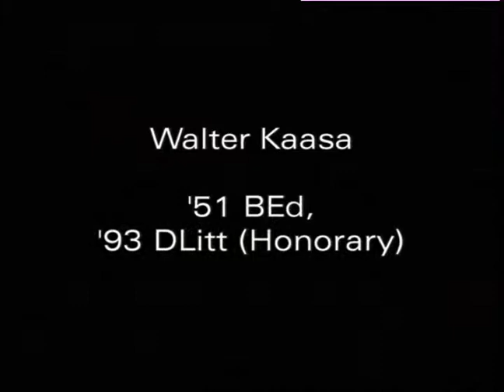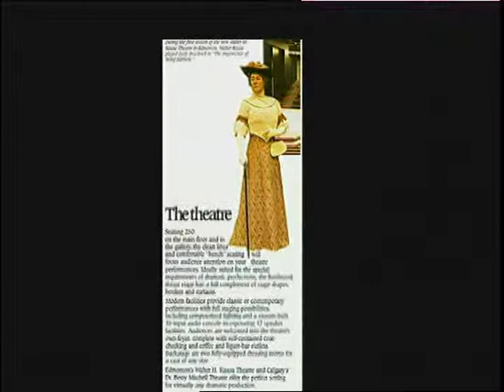University of Alberta 2000 Distinguished Alumni Award Walter Kaasa, ’51 BEd, ’93 DLitt(Hon)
As an actor, director, and narrator, Walter Kaasa ('51 BEd, '93 DLitt (Honorary)) has enriched the lives of Edmontonians, Albertans, and Canadians. He has also had a profound influence on arts and culture in Alberta through his contributions as a high-ranking arts and culture administrator. Mr Kaasa, who remains active as president of his own speech academy, has received many honours, including an honorary degree from the U of A, the Banff Centre of Fine Arts National Award, and appointment to the Order of Canada. The Kaasa Theatre in Edmonton's Jubilee Auditorium is named in his honour.